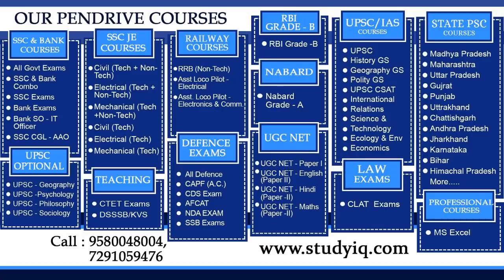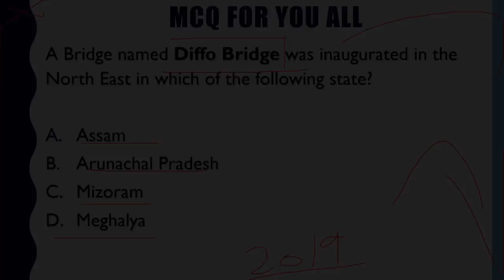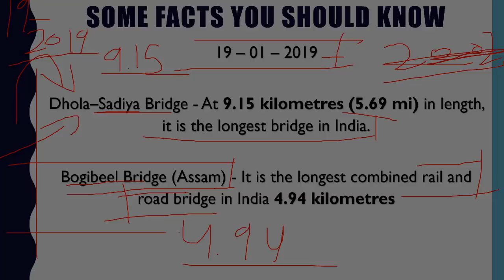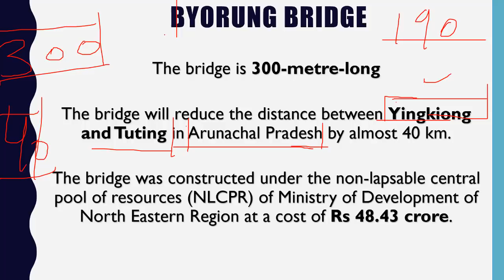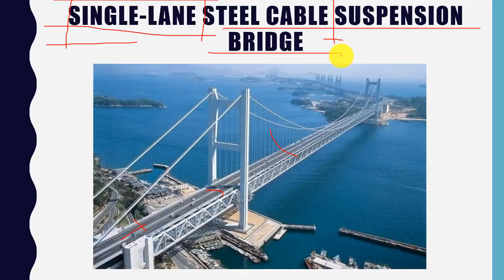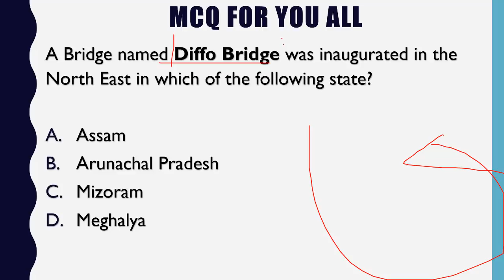India's Longest Single Lane steel cable suspension bridge सिंगल-लेन स्टील केबल सस्पेंशन पुल